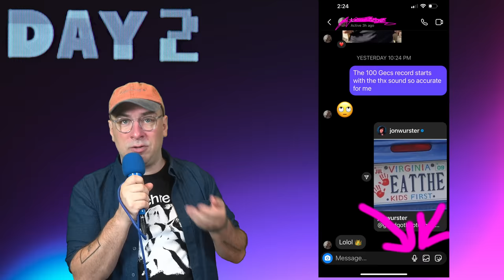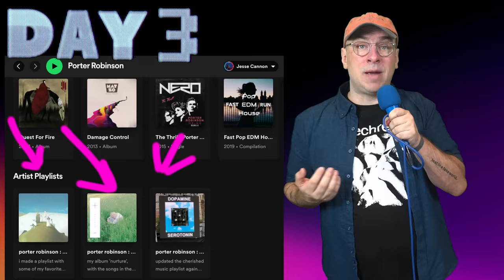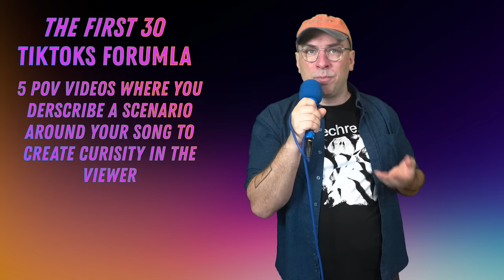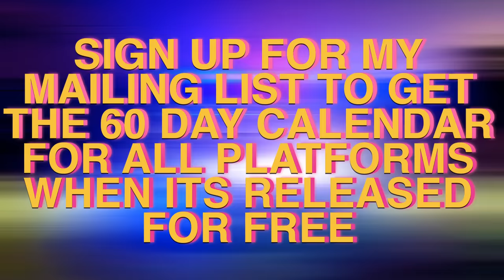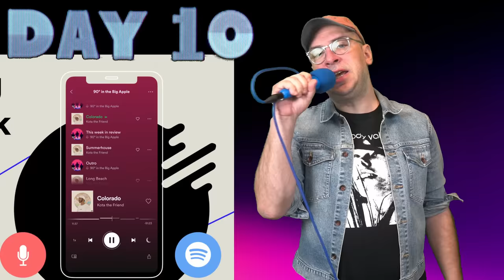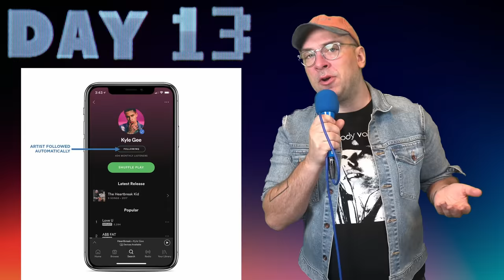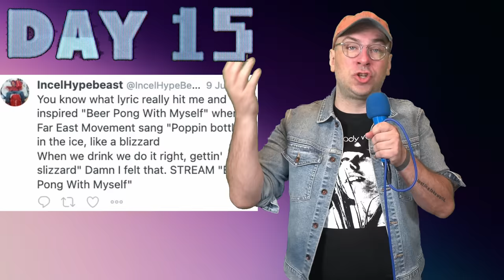How To Promote A Single In 2024 (THE 60-Day Plan)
My plan for what to post to promote your music on TikTok, Twitter, Instagram, YouTube and Facebook.

I break down:
► What to post each day for 60 days on TikTok, Instagram, Twitter, YouTube and Facebook.
► How to brainstorm ideas for what to post on social media to promote your music.
► When you should release your music, your music video and lyric video.
► How to make Instagram stories that get people to stream your music.

Discover the ultimate music promotion plan across TikTok, Twitter, Instagram, YouTube, and Facebook in this comprehensive guide. Unveil a 60-day roadmap, breaking down what to post daily on each platform, ensuring your music reaches its audience effectively. Learn how to brainstorm engaging content ideas, find the perfect release timing for your music, music video, and lyric video, and create Instagram stories that drive streams and engagement. From the best day of the week to release music to the power of TikTok's influence, this guide will transform your social media strategy and boost your music's visibility. Dive into the chapters now and take your music promotion game to the next level!

Chapters
0:00 Why Your Music Needs A Release Plan
2:58 The Best Day Of The Week To Release Music
3:41 Consistent And Steady Matters Most
4:14 What To Do Before Your Song Comes Out
5:29 Day 1-3
9:27 30-60 TikToks Is Breaking A Lot Of Songs
11:23 Day 4 & 5
12:44 The 30 TikTok Post Formula
14:17 Day 6
14:39 Short Form Promotion Strategy
16:00 Day 7
16:36 Week 2
19:16 Week 3
21:25 Week 4
23:29 Week 5
26:14 Week 6
27:53 Week 7-8